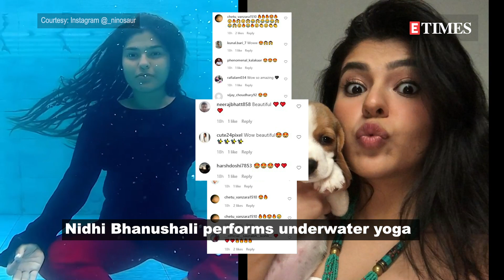'Taarak Mehta Ka Ooltah Chashmah' fame Nidhi Bhanushali performs underwater yoga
TV show TaarakMehtaKaOoltahChashmah actress NidhiBhanushali, who played the role of SonuBhide in the popular sitcom is quite active on social media and leaves no stone unturned to impress her fan out there. The actress, recently took to her Instagram handle and dropped a stunning video wherein she could be seen performing complex underwater yoga asanas.

TaarakMehtaKaOoltahChashmah, NidhiBhanushali